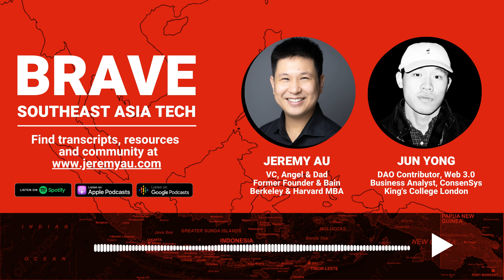Jun Ming Yong: DeFi Winners & Losers, Asset-Backed Stablecoins & Regulator Dynamics - E111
Jun Yong is the Protocol Lead at HaloDAO- Enabling the next phase of crypto expansion via asset-backed stablecoins issued by regulated e-money issuers by providing decentralized infrastructure that other innovators can build on to optimize crypto trading, fx, and payments.